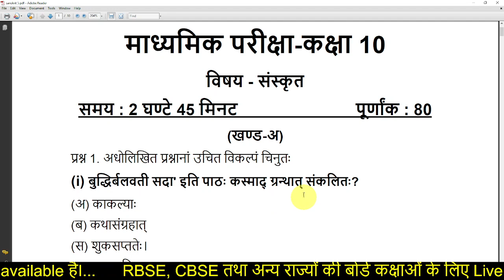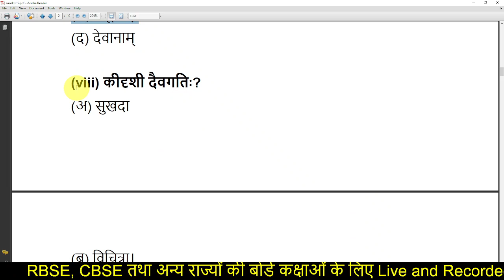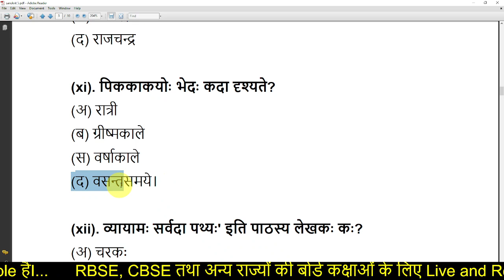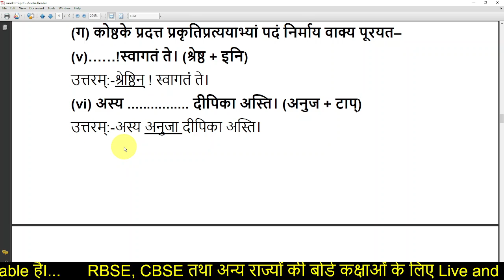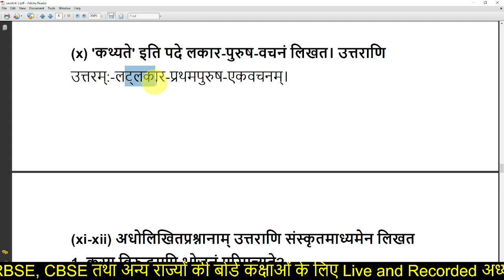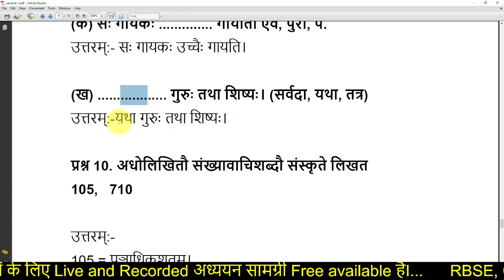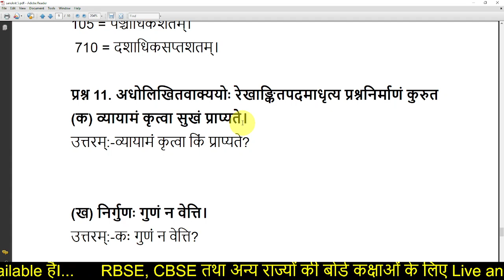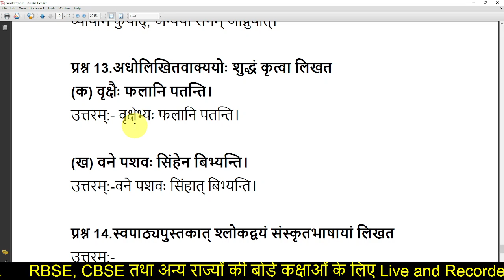RBSE 10th Sanskrit Important Question Answer 2022 | माध्यमिक परीक्षा-कक्षा-10 विषय-संस्कृत